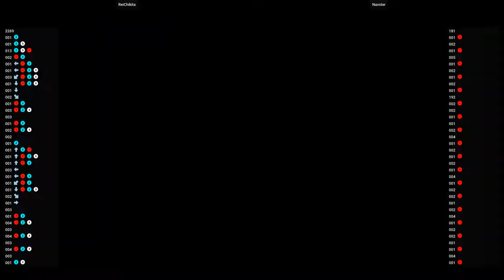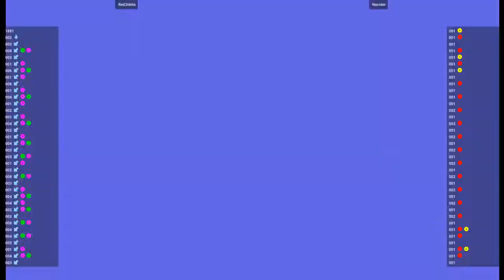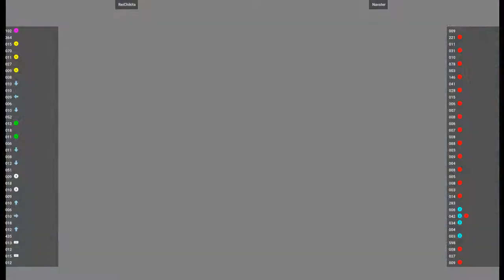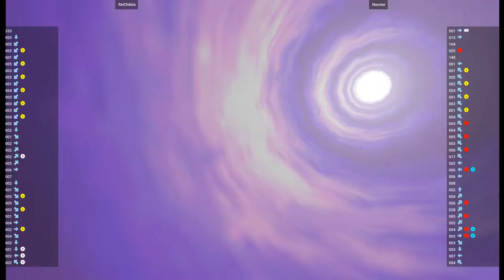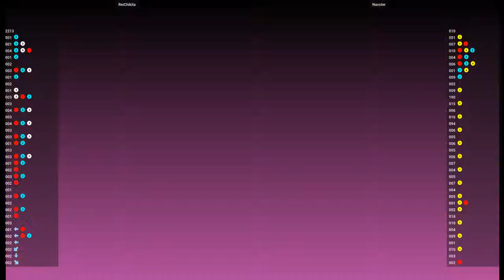MvSC2 🕹 ReiChikita VS Navster